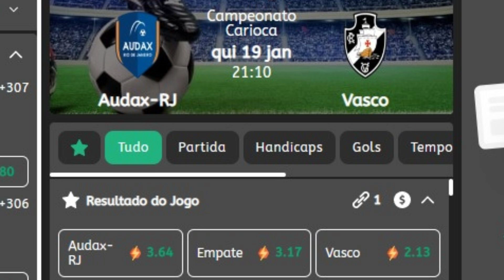VAI TER MUDANÇAS NO VASCÃO??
🔴CONHEÇA A MELHOR CASA DE APOSTA DO BRASIL MEU GREEN. CADASTRE E GANHE BONUS DE 300% NO SEU PRIMEIRO DEPOSITO E NÃO PARA POR AI NO SEU SEGUNDO DEPOSITO VOCÊ GANHA 150%. APENAS CADASTRE E JOGUE COM RESPONSABILIDADE.

CONTATO PARA COMPRAR A CAMISA C.S IMPORTS 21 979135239